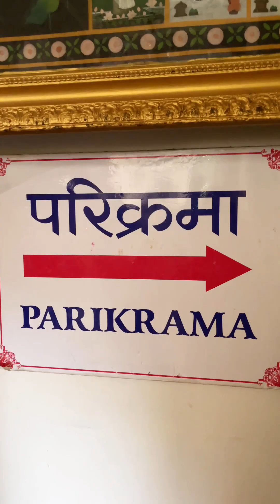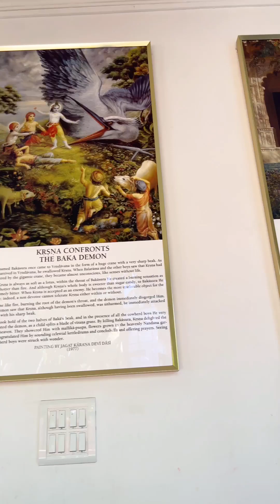Iskcon Juhu temple full tour in mumbai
Hello guys here is my vlog for iskcon temple Juhu.